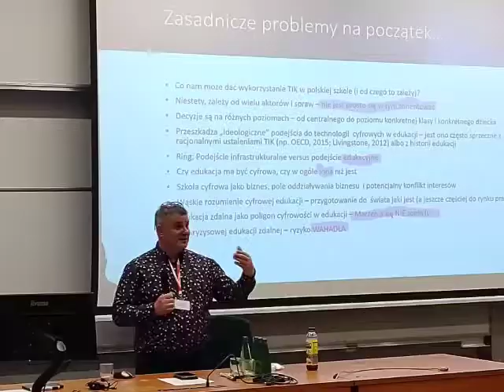XVIII Konferencja OSKKO, Kraków, 25-27 kwietnia 2022